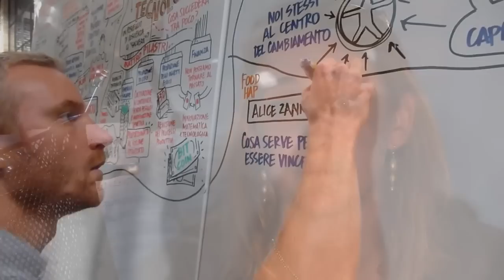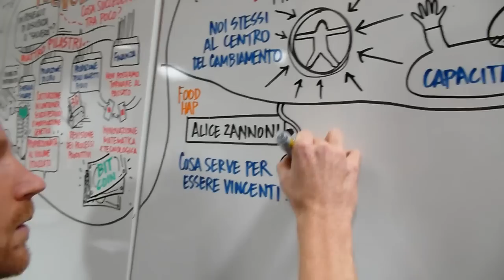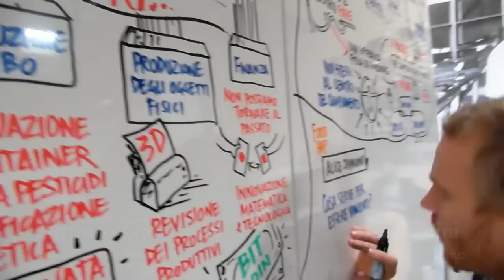Partner TEDxBologna 2012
Con questo video vogliamo ringraziare i nostri partner che credono in questo progetto e per tutti gli stimoli, le idee e la professionalità che offrono per contribuire a rendere TEDxBologna un momento ed un evento indimenticabile e un luogo di incontro importante per Bologna